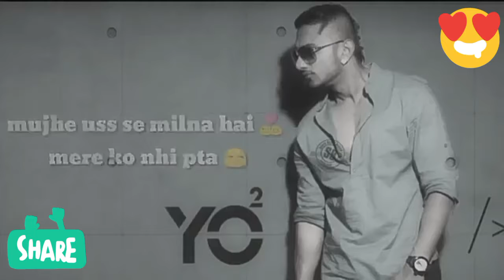Wo Meri Sizuka Main Uss ka Nobita | Rap |Yo Yo Honey Singh | Whatsapp Status Video